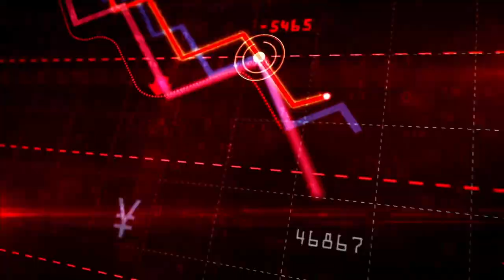Make Easy Money With Altcoins (SafeMoon, DogeCoin, Shiba)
Make Easy Money With Alt Coins (SFM, DOGE, SHIB)

In this video, I introduce my strategy for investing into speculative cryptocurrencies that I have used to make money while giving me exposure to speculative hype coins without the same level of risk.

▬ Music / Sounds ▬▬▬▬▬▬▬▬▬▬▬▬▬▬▬
► I use a bunch of talented artists' music and sound effects in my videos. to see a list of attributions.